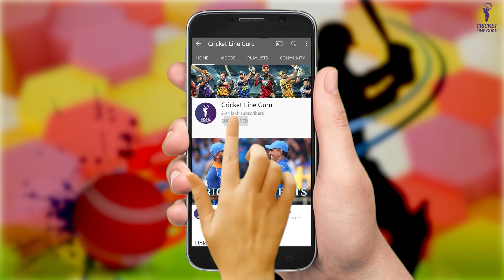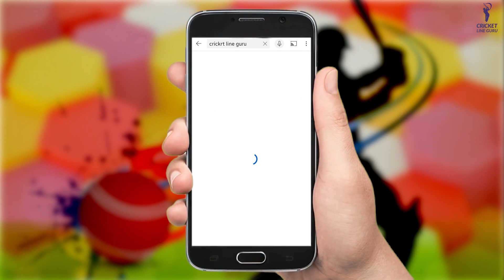Only 2nd Indian Pacer to Play 100 Test | Can Ishant Sharma Break Kapil Dev's Record?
2nd September, Indian pacer Ishant Sharma celebrates his 33rd birthday today. Here are some records that Ishant Sharma broke in his 13 Year Long career.